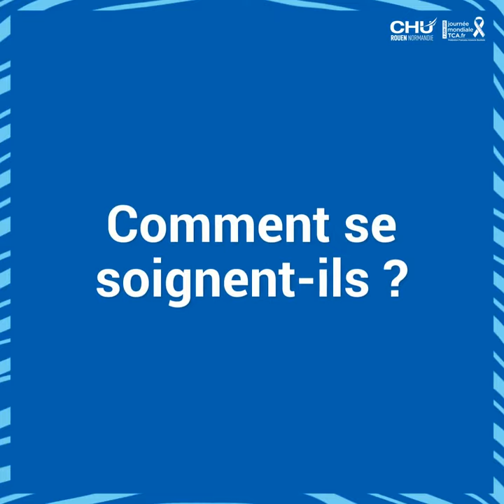Comment les troubles des conduites alimentaires se soignent-ils ?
Interview du Pr Priscille Gérardin, responsable de la psychiatrie de l'enfant et de l'adolescent au CHU de Rouen et au CH du Rouvray.

Réalisation : Direction de la communication
Coordinatrice : Mathilde Lapôtre
Journaliste : Cyril Garrigues
Cameraman : Christophe Duval
Monteur vidéo : Cyril Garrigues